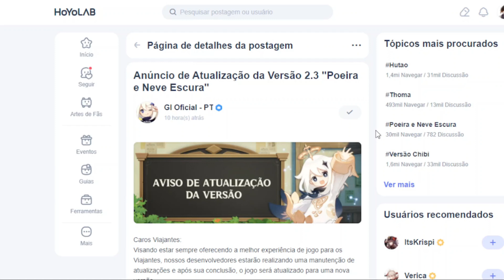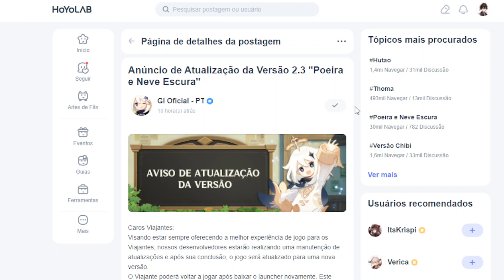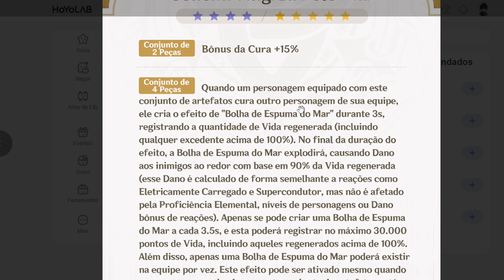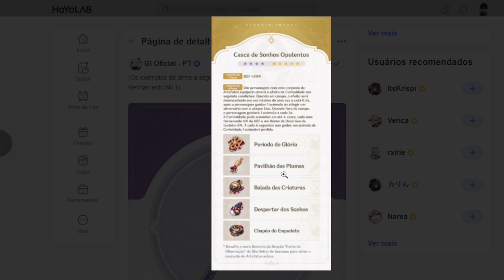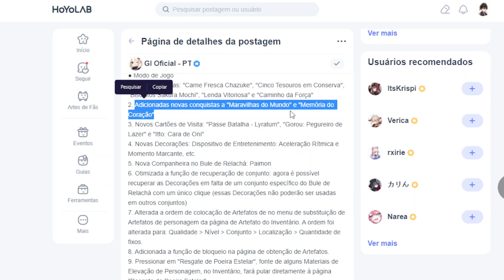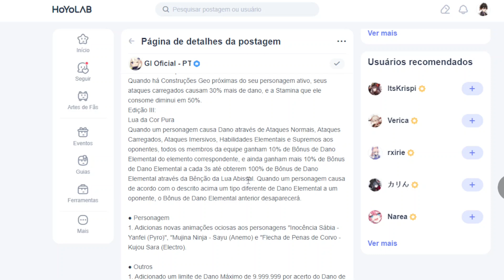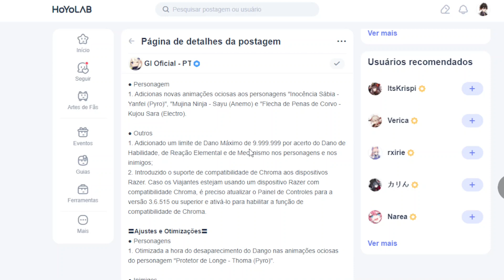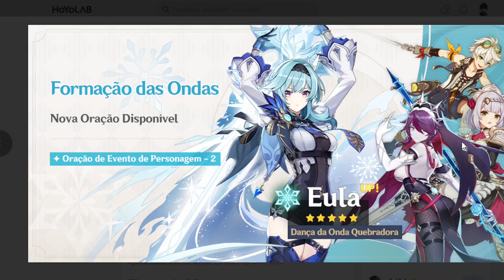NOVOS PERSONAGENS DA 2.4 E BANNERS OFICIAIS DA 2.3 - Genshin Impact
Muitas novidades nessa madrugada muito louca que sempre acontece antes das novas versões serem lançadas.
Vamos ver hoje duas divas que vem na 2.4, algumas melhorias de qualidade de vida e finalmente os banners oficiais da primeira metade da atualização 2.3.

Capítulos:
00:00 Pré download
00:50 Eis as duas
02:50 Arma Albedo e sets novos
07:33 Mais da 2.3
10:59 Banners confirmados